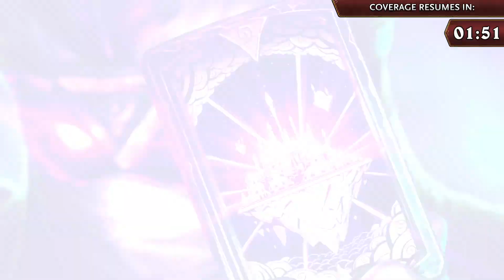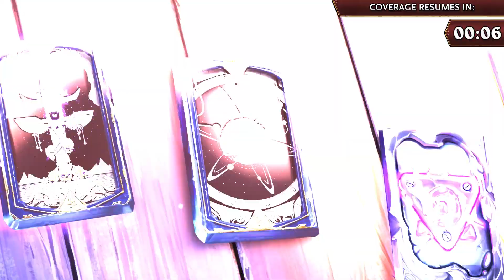che0nsu vs Surrender - Hearthstone Grandmasters Asia-Pacific - Week 3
che0nsu and Surrender face off in Week 3, Day 1 of the Hearthstone Grandmasters!